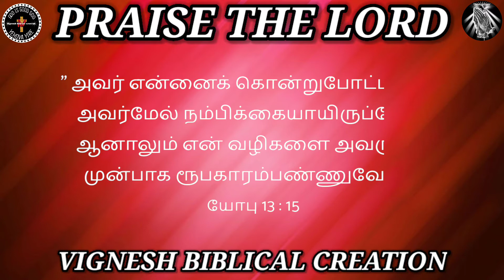morning 🌅 Jesus blessings 🙏